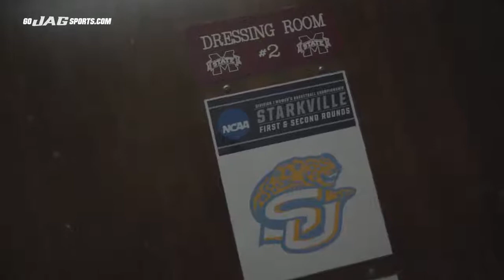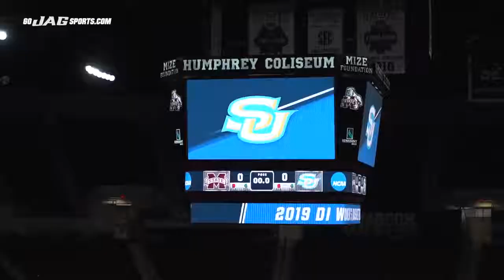2018-19 Southern University Womens Basketball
Southern University Womens Basketball 2019 NCAA Tournament Short Film
OnTheYardSports
This week we feature @SouthernU_BR @SouthernUsports Women’s Basketball @JaguarsWBB as they represented @theswac in the 2019 @ncaawbb tournament!!!
Co-Directed/Co-Produced by @DaEdge1 & @_WHEreIsPERRY